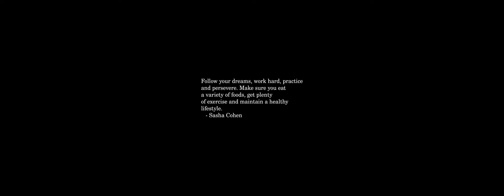Sunrise Time-lapse: Sunday, September 29, 2024 - Take Two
On this day:
   Gene Autry born, 1907
   Michaelmas
   Battle of Boqueron in Paraguay
   International Day of Awareness of Food Loss and Waste

Today's random fortune, quote, or snark:
Confess your sins to the Lord and you will be forgiven;
confess them to man and you will be laughed at.
        -- Josh Billings